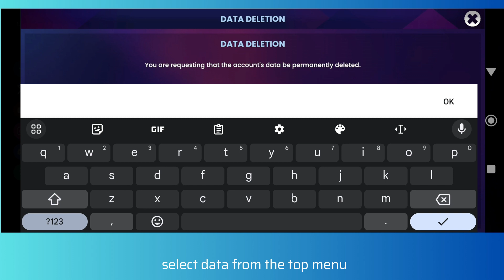How to delete Soccer Manager 2024 Football account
In this video, you will learn how to delete the Soccer Manager 2024 Football account.